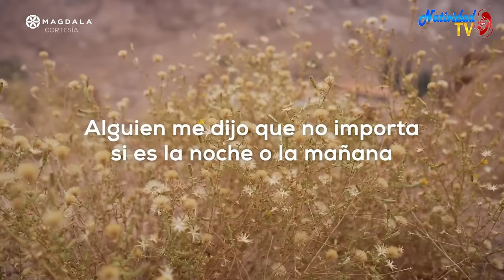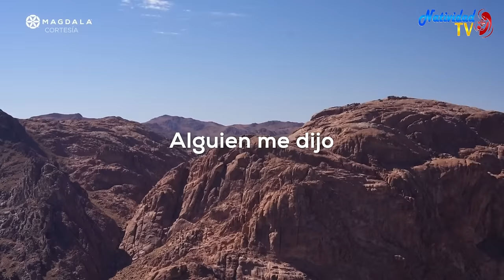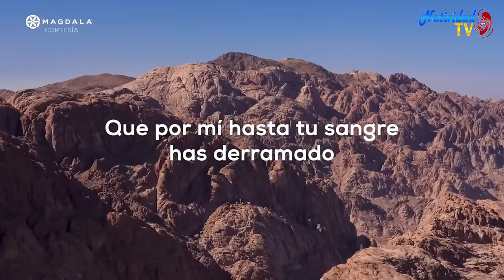🙏 Día 23 La vida de oración El combate confianza y perseverancia Peregrinación de la Oración